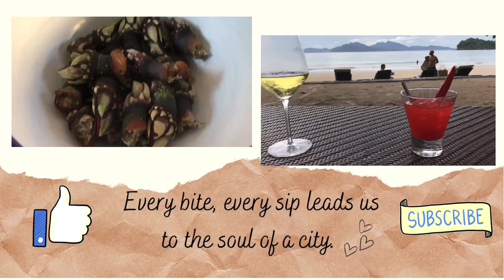AMERICAN & SOUTH AFRICAN NEIGHBOURS’ FAREWELL MEAL ~ TALKING ABOUT THEIR MEMORABLE MALAYSIAN FOOD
I try to post every Wednesday and weekends!